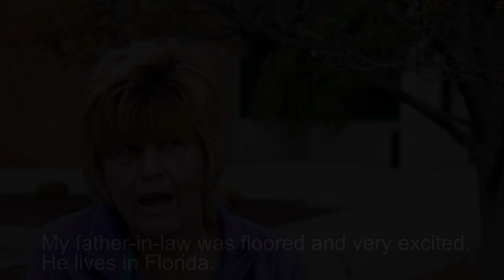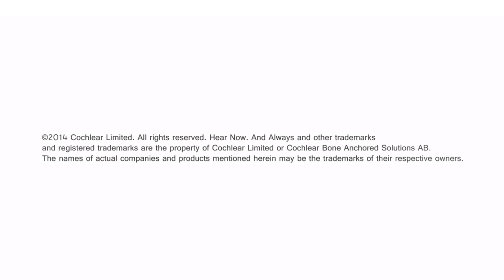Bilateral Cochlear Implant Recipient Hears “I Love You” For the First Time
to learn more about cochlear implant candidacy and connect with others who have a cochlear implant.

After having her cochlear implants activated June 23, 2014, Pam has enjoyed hearing sounds she had thought were lost forever. But one sound she never even knew she was missing was the sweet words from family and friends. Watch this video to witness Pam’s first reaction to hearing her father-in-law saying, “I love you” thanks to Cochlear’s innovative technologies.

Want to learn more about Pam and her cochlear implant journey?